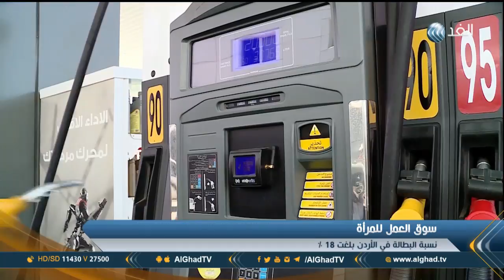تقرير| فتيات أردنيات يعملن في محطات الوقود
فتيات أردنيات يعملن في محطات الوقود بعد ارتفاع نسبة البطالة التي وصلت إلى 18%.
تقرير| داما الكردي